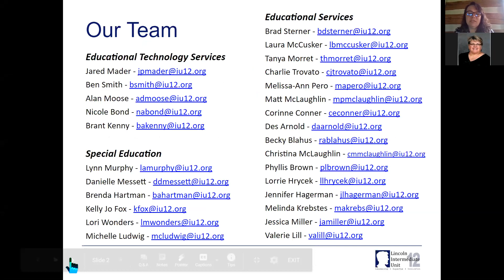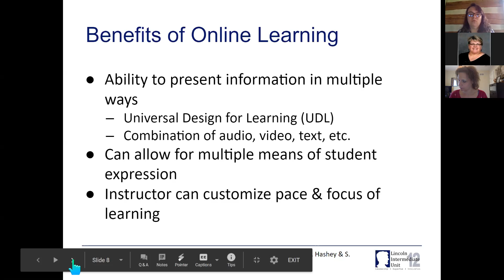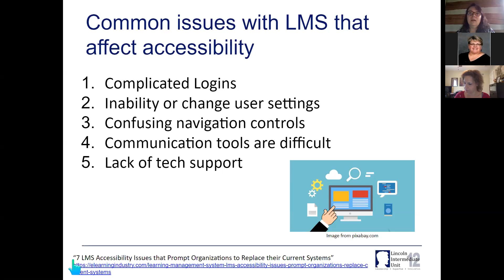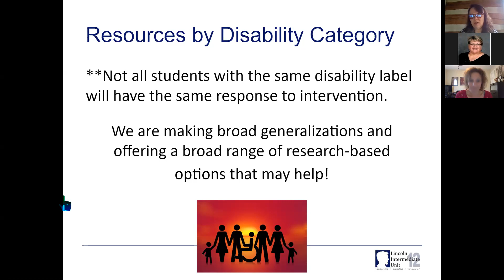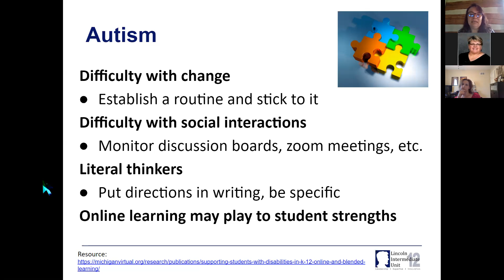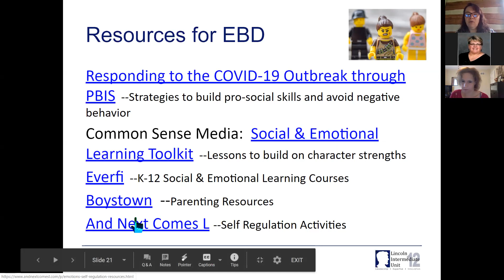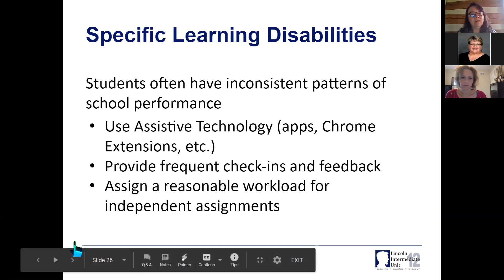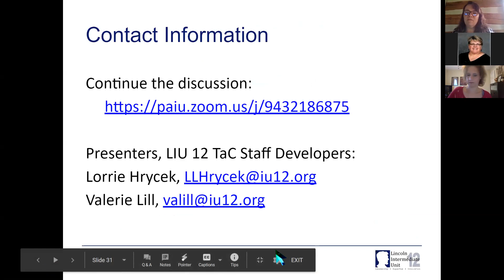LearnOn Webinar - Supporting Learners with Disabilities 4/15/2020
Description:Strategies to support specific disability categories in an online classroom environment